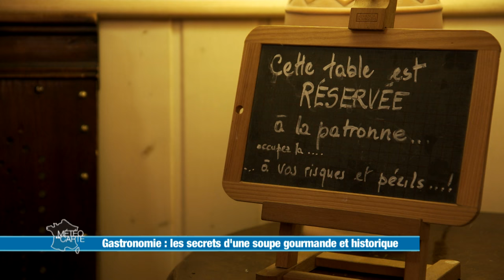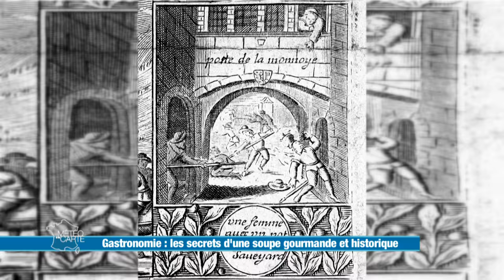Recette : soupe de la Mère Royaume - Météo à la carte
La soupe de la Mère Royaume est une véritable institution de Genève.

Ingrédients :
- 1 petit chou vert
- 1 oignon
- 1 gousse d’ail
- 2 poireaux
- 1 rutabaga
- 1 topinambour
- 1 navet
- 2 panais
- 3 carottes
- 200 g de lard fumé
- 1 poignée de riz rond
- 1 grosse saucisse

Préparation :
- Découper le poireau, le chou, l’oignon et l’ail en petits morceaux.
- Faire revenir les légumes dans la matière grasse.
- Ajouter le lard coupé en morceaux et le riz.
- Découper ensuite le reste des légumes (panais, topinambour, rutabaga, navets) et les ajouter dans la casserole.
- Ajouter de l’eau à hauteur et saler. Laisser mijoter le temps que les légumes soient cuits.
- Cuire la saucisse dans l’eau bouillante. La couper en tranches pour accompagner la soupe.
Marie Jo Raboud : Auberge de Gy - 134, rte de Gy ; 1251  Gy

RÉAGISSEZ
Hashtag